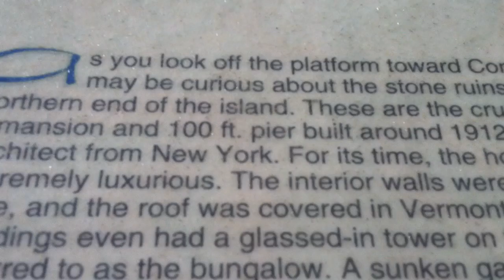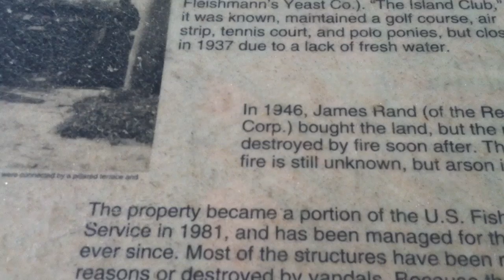Sheffield Island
Norwalk, CT